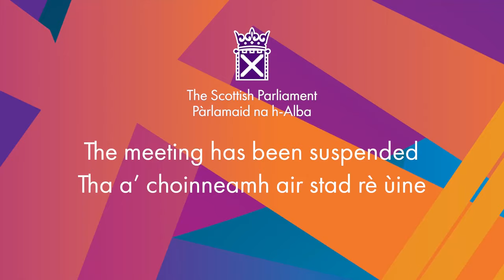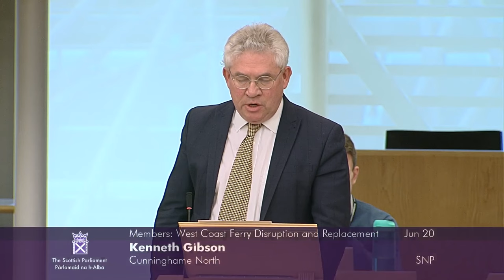Members' Business: West Coast Ferry Disruption and Replacement - 20 June 2024